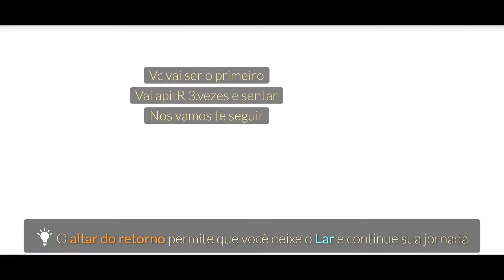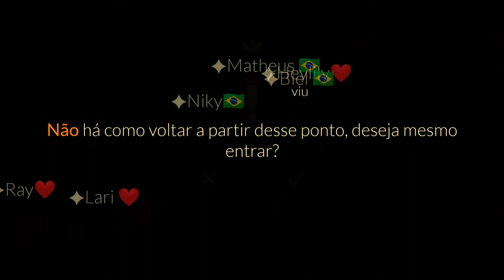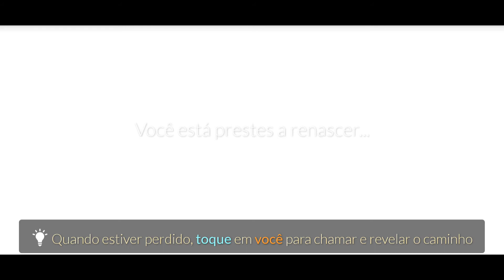Jogando Sky - Éden bugado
Jogando Sky Children of the Light - 3
musica para jogar
musica atividade
musica para correr
musica academia
Agradecimentos a NightzelGames
quem quiser aprender mais sobre o jogo Sky Children of the Light segue lá

1 - 0:00 - Hoved - No Love
Hoved:

2 - 3:02 - Mastachi - Are You Ready
Mastachi:

3 - 5:06 - Not Your Dope - 5 A.M
Not Your Dope:

4 - 8:23 - RetroVision - Heroes
RetroVision:

5 - 11:34 - James Mercy - In The Sky
James Mercy:

6 - 14:37 - ELPORT - Tremble
ELPORT:

7 - 17:23 - Different Heaven - Safe and Sound
Different Heaven:

8 - 20:16 - it's different - Shadows (feat. Miss Mary)
It's different:

9 - 23:25 - Elektronomia - Sky High
Elektronomia:

10 - 27:13 - Glude - Identity
Glude:

11 - 30:12 - Ralph Cieli - Wild Life (feat. Aimi)
Ralph Cieli:

12 - 33:46 - Heuse & Zeus x Crona - Pill (feat. Emma Sameth)
Heuse:

13 - 35:52 - Robin Hustin - Phobos
Robin Hustin:

14 - 38:52 - Jinco - Clocktower (feat. Mia Vaile)
Jinco:

15 - 42:37 - Voicians - Seconds
Voicians:

16 - 46:06 - Defqwop - Into the Ether
Defqwop:

17 - 49:54 - Julian Black - Just Don't Care
Julian Black:

18 - 52:53 - Daniel Rosty & Sash_S - See The Stars
Daniel Rosty:

19 - 56:08 - Christ Wolf - Default
Christ Wolf:

20 - 58:57 - NaNa & MARIN - OK
NaNa: